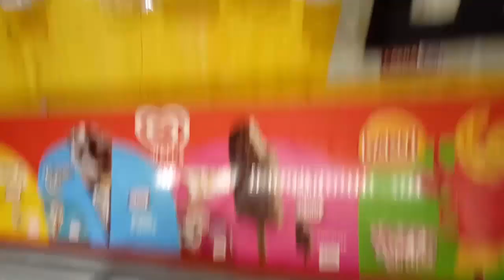Usaha sampingan es lilin | lembut dan enak !!! buruan sebelum tetangga jualan duluan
bahan bahan :
1. 3 liter air mendidih
2. pop ice rasa jambu biji 1 renceng
3. tepung meizena 1/4 kg
4. gula pasir 1 kg
5. garam

cara membuat
1. masak terlebih dahulu 3 liter air sampai mendidih.
sambil menunggu air mendidih, tepung meizena dilarutkan dengan 1 liter air.
2. Setelah air mendidih, masukan gula pasir dan garam, aduk hingga larut, kemudian tunggu kembali sampai air mendidih
3.kalau sudah mendidih lagi tuang pop icenya
4. Masukan tepung meizena yang sudah larut aduk sampai rata, dan mengental sempurna
Setelah itu, bungkus dengan plastik es lilin UKURAN 4 X 23 CAP TOMAT

catatan : total air yang digunakan adalah 9 liter, dengan rincian
3 liter dimasak sampai mendidih
1 liter untuk melarutkan tepung meizena
5 liter untuk campuran adonan yang sudah matang

kisi kisi :
1.resep dapur bunda syila mulai jualan es lilin 3 Januari 2016 sampai sekarang.
2. es dititipkan diwarung warung di sekitar wilayah 2 kecamatan.
3. mitra warung resep bunda syila ada 54 warung
4. dijual ke warung Rp 800, kemudian warung dijual ke pembeli 1.000 warung dapat untung 200 rupiah
5. setiap menitipkan es kewarung, per 25 pcs bonus 1 pcs untuk Mitra warung
6. rata rata modal per pcs sudah termasuk listrik buat frezer, gas buat masak, bensin buat antar adalah Rp 375 rupiah per pcs.
7. berhubung ini hanya usaha sampingan, bukan usaha pokok ( sebagai ibu rumah tangga dari 3 anak ) maka usaha ini dijalankan dengan sangat santai
8. produksi tertinggi yang pernah dikerjakan adalah 1000 pcs / hari, kemudian sengaja diturunkan kembali supaya tetap bisa menjadi ibu rumah tangga ( perintah suami )
9. Kami mohon maaf apabila ada kekurangan dalam setiap Vidio yang diupload, karena keterbatasan waktu, dan ketidaktahuan tentang dunia peryoutuban